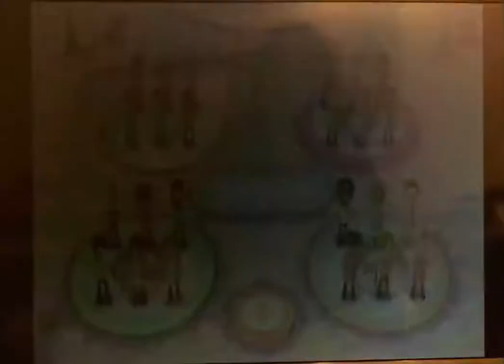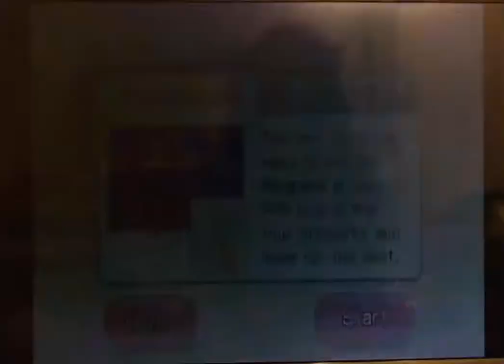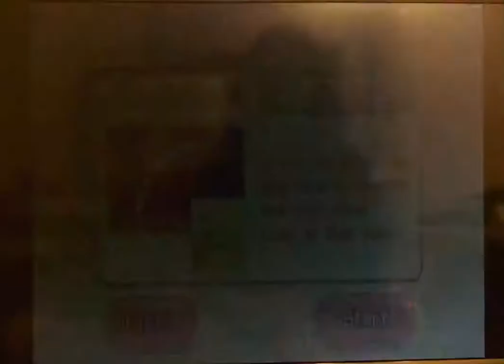Wii Party - SWAP MEET